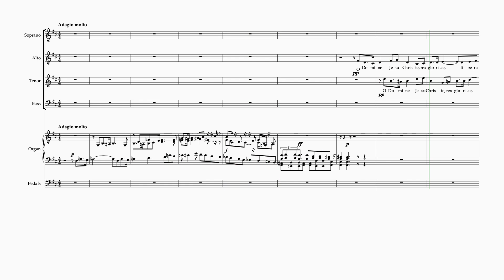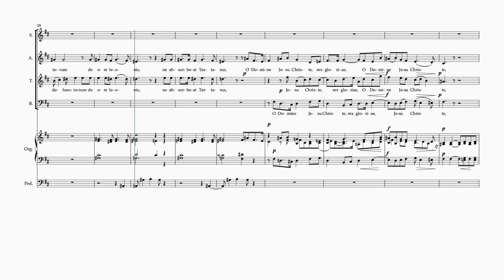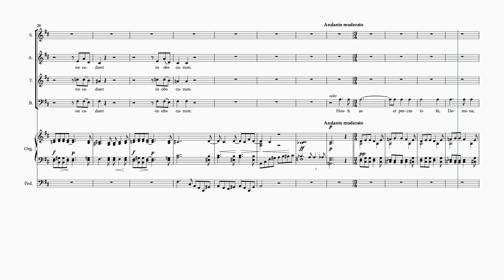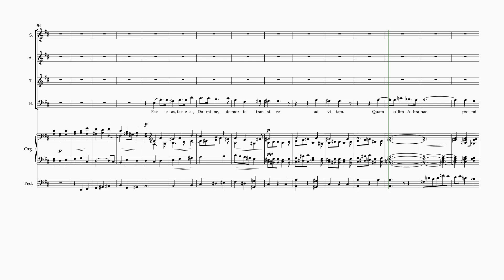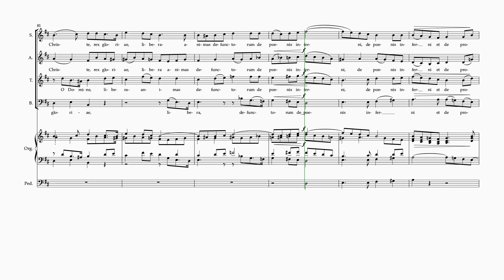Requiem No 2, Offertoire B, Faure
Choir Music
Offertoire Requiem No 2 B, Faure